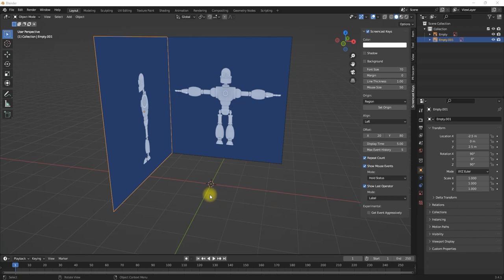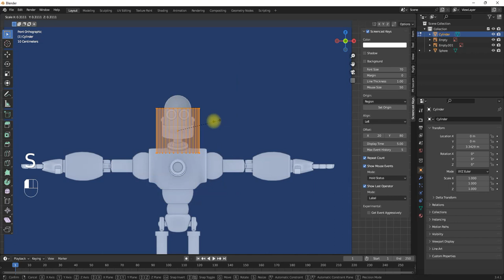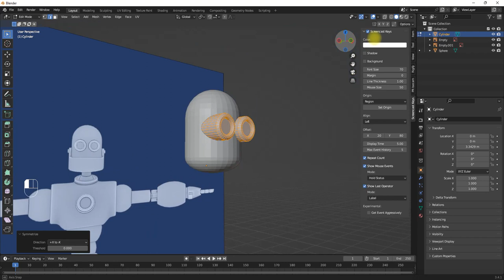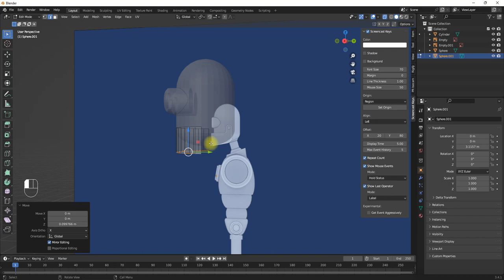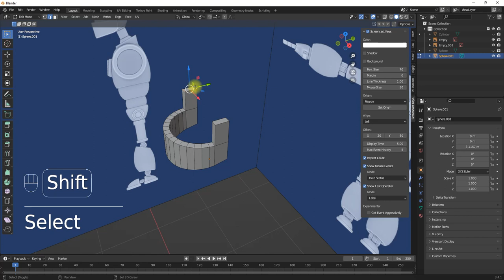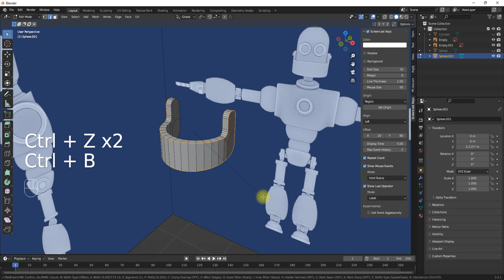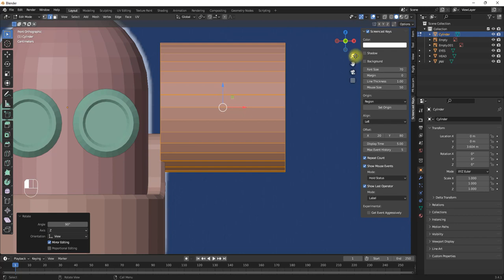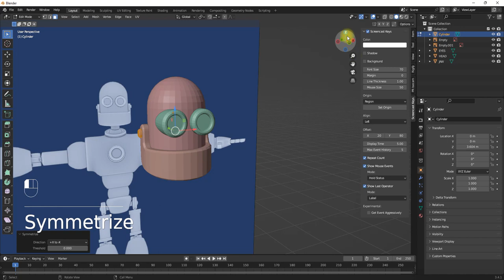THIS AWESOME TUTORIAL WILL SHOW YOU HOW TO CREATE A ROBOT HEAD IN BLENDER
Hey there, blender users! In this tutorial, we're going to show you how to create a robot head in blender. This is an awesome project for kids or adults who love to create things, and it's really simple to do!

If you're looking for a fun project to do in your free time, be sure to check out this tutorial. It'll take just a few minutes to create your own robot head, and you'll be able to show off your handmade creation to anyone who visits your house!